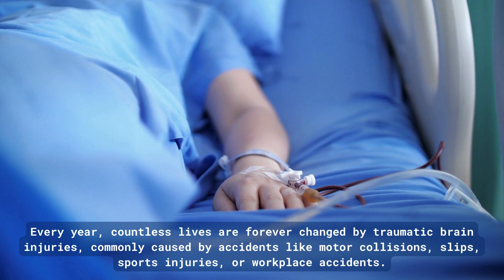What Types of Damages Can I Receive from TBI Due to Accident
Every year, countless lives are forever changed by traumatic brain injuries, commonly caused by accidents like motor collisions, slips, sports injuries, or workplace accidents. If you or a loved one has suffered a TBI due to negligence, there are several types of damages you may be entitled.

Medical expenses, lost wages, pain and suffering, loss of consortium, and in some cases, punitive damages. Calculating damages involves assessing factors like negligence, causation, and comparative fault.

In such circumstances, seeking legal assistance can help navigate these complexities and ensure fair compensation.

If you've suffered a TBI due to someone else's negligence, don't hesitate to reach out for a free consultation. The Brain Injury Help Center is here to support you.